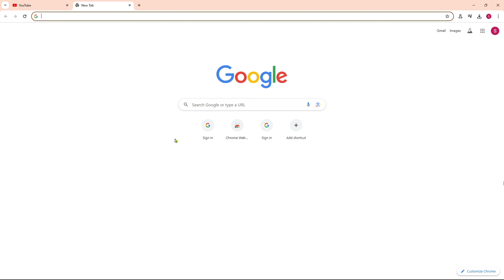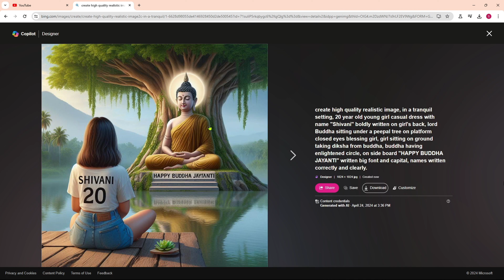Gautam Buddha Jayanti Ai Image Editing | Bing image Creator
In this video how to create Gautam Buddha AI Image Editing tutorial step by step in Hindi .

⚡⚡ PROMPT ⚡⚡

👌Prompts are available in telegram channel

🖇️ LINKS 🖇️

🔰 OTHER QUERIES 🔰
Buddha Purnima 2024 new Instagram trending ai photo editing
mahavir jayanti ai photo editing
mahavir ai images
Buddha jayanti 3d ai images
buddha purnima ai image creator
mahavir jayanti ai image generator
bing ai buddha images
bing ai image generator mahavir
mahavir 3d ai photo editing
buddha ai photo prompt
buddha ai image kaise banaye
mahavir ai image kaise banaye
mahavir jayanti 2024 bing ai prompt
buddha purnima bing ai prompt
buddha purnima photo editing 2024
mahavir jayanti photo editing 2024
buddha ai generated images
mahavir ai image prompt
buddha purnima 2024 me kab hai
lord mahavir bing ai images
Gautam Buddha bing ai image creator
trending bing ai prompts
bing ai trending images
Instagram trending ai images
viral bing ai image generator
bing ai trending prompts
trending bing ai photo editing
3d ai photo editing
how to create buddha purnima 2024 ai images
how to create mahavir jayanti 2024 3d ai images

🔴 HASTAGS 🔴